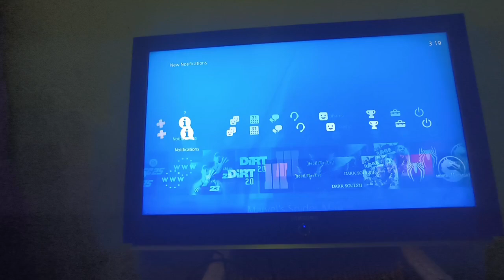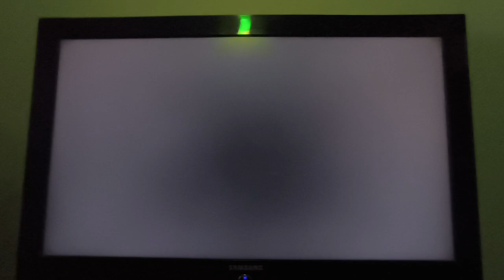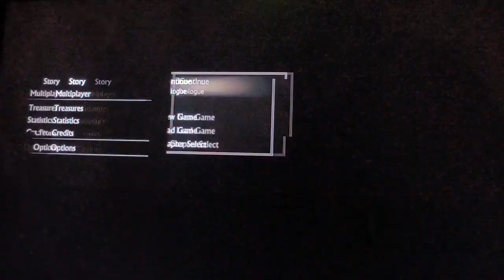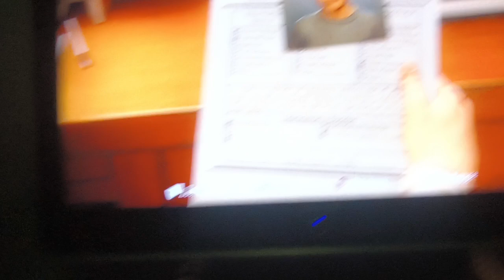I bought the most expensive PS4 1000$ in Uganda Unbelievably 🥰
I bought a PS4 2024